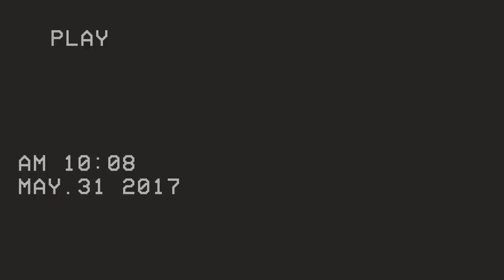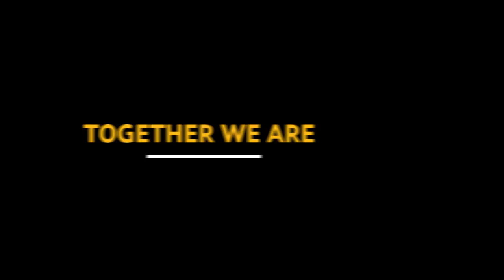365 Days of Nuno | The Best Goals, Quotes and Moments from Nuno's first year in charge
A dramatic look back at Nuno Espírito Santo's first year in charge of Wolverhampton Wanderers.